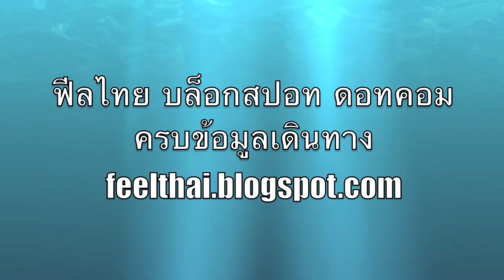Joe Mansion Phuket